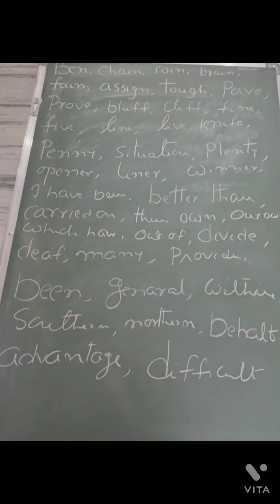34.ENGLISH SHORTHAND -(DICTATION ON "N" AND "F" HOOKS) BY LAKSHMI PRASAD PICHIKA.